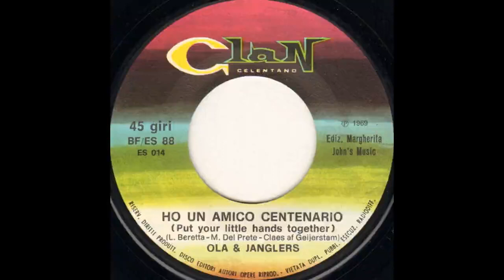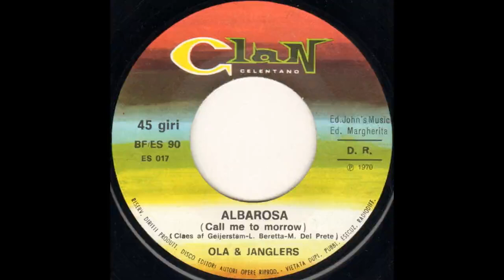Ola & The Janglers discografia in italiano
Complesso rock, beat, bubblegum svedese capitanato da Ola Håkansson, futuro capobanda dei più noti Secret Service dal successo internazionale del 1982. Ola & The Janglers videro la luce nel 1962 e godettero ottimo successo in patria fino allo scioglimento avvenuto attorno al 1970. Raggiunsero l'apice nel 1967 comparendo nel film 𝘖𝘭𝘢 & 𝘑𝘶𝘭𝘪𝘢, del quale curarono la colonna sonora. Gli ultimi anni prima di sciogliersi ottennero anche una tiepida notorietà internazionle, entrando nell'americana 𝘉𝘪𝘭𝘭𝘣𝘰𝘢𝘳𝘥 𝘏𝘰𝘵 100, ed incidendo tra l'altro queste canzoni in italiano, la prima delle quali chiaramente ispirata all'allora recente successo planetario dei Procol Harum "A whiter shade of pale".

Formazione protagonista di queste incisioni: Ola Håkansson (voce), Claes af Geijerstam (chitarra), Åke Eldsäter (basso), Johannes Olsson (tastiere), Leif Johansson (batteria).

Riunisco qui le 5 canzoni che costituiscono la discografia in italiano di Ola & The Janglers nella migliore qualità audio disponibile al momento. Scaletta dettagliata e note in cima ai commenti.

Ogni diritto sul materiale presentato in questo video appartiene ai legittimi proprietari. Video realizzato e condiviso senza fine di lucro.

00:00 - Canzone
02:56 - Canzone
05:55 - Canzone
08:27 - Canzone
11:00 - Canzone